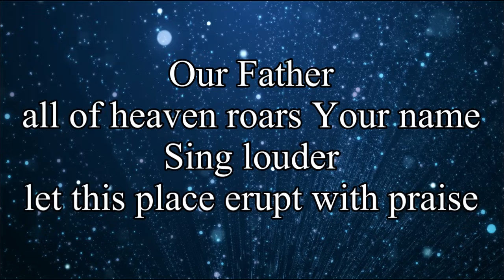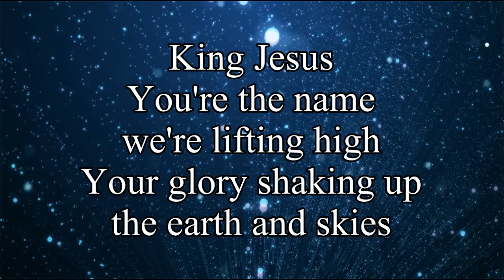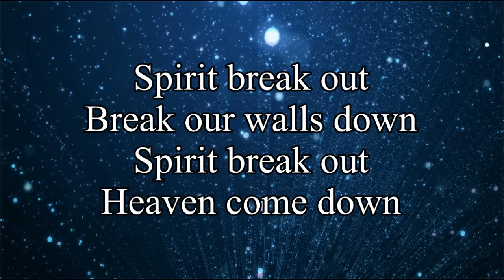Spirit Break Out - Jesus Culture